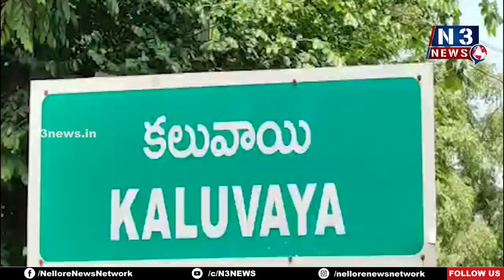క‌లువాయిలో ఘ‌నంగా అంబేద్క‌ర్ జ‌యంతి వేడుక‌లు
ప్ర‌భుత్వ‌కార్యాల‌యాల‌కు అంబేద్క‌ర్ చిత్ర‌ప‌టాల‌ను ఇచ్చిన ఏడీపీఎస్ నేత‌లు